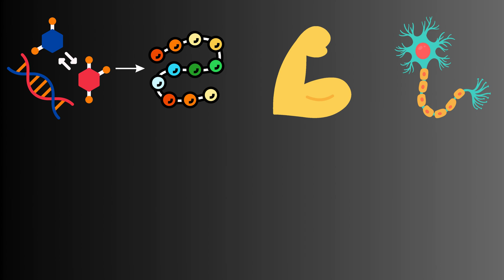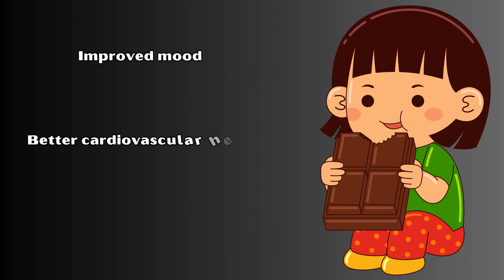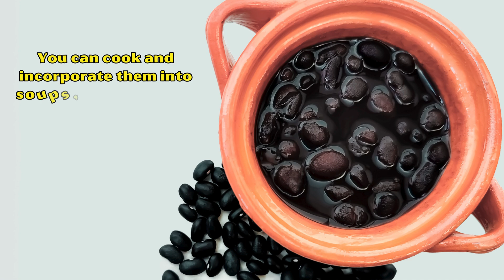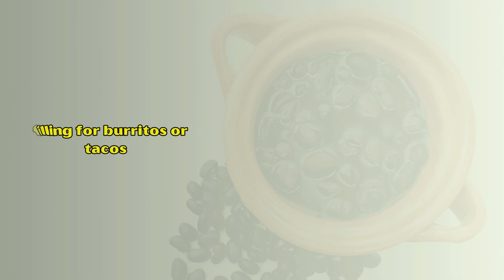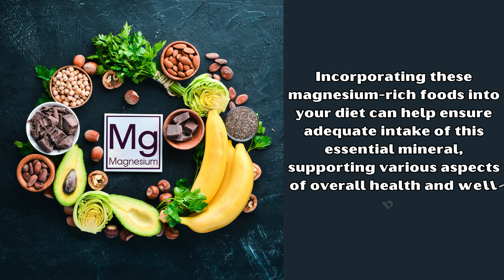Top 7 High Magnesium Foods - Optimize Your Health With These Magnesium Rich Foods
Magnesium is the fourth most common mineral in the human body.
Normal magnesium content in a healthy adult is around 25 grams, most of which is found in bone tissue.
Magnesium acts as a co-factor for more than 300 enzyme systems necessary for many important functions, including protein synthesis, muscle contraction, nerve conduction, blood glucose control, hormone function, blood pressure regulation, heart function etc.
So, in this video you are going to learn 7 foods rich in magnesium